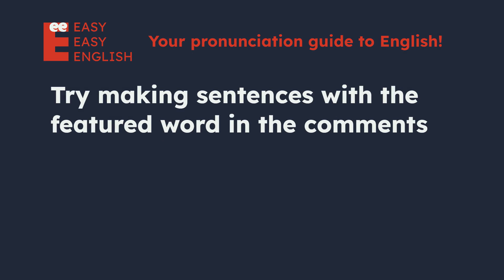How to pronounce winter? US English UK English IPA Audio Waveform 👩👨 How to say winter correctly?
UK / ˈwɪn.tə /
US / ˈwɪn.tər /

Learn how to pronounce winter correctly in both US and UK English with this short and simple video. You will hear both male and female voices for each accent, and see the IPA (International Phonetic Alphabet) symbols and the audio waveform on the screen. This video is perfect for anyone who wants to improve their English pronunciation, especially if they are learning American or British English.